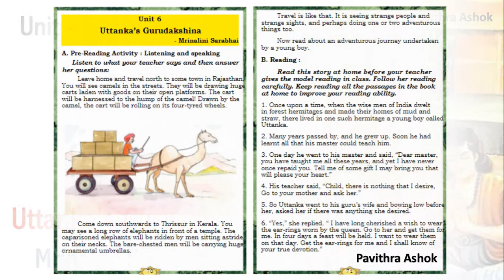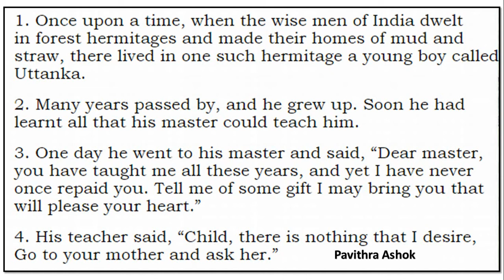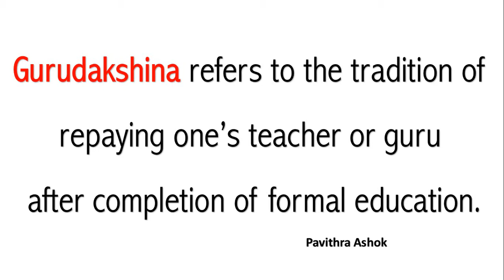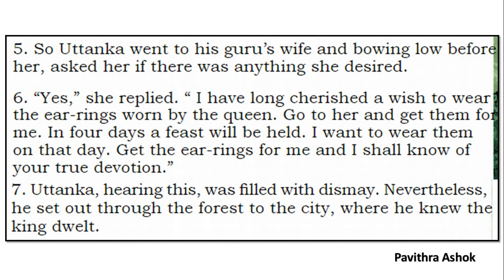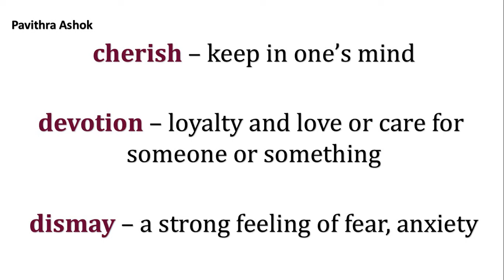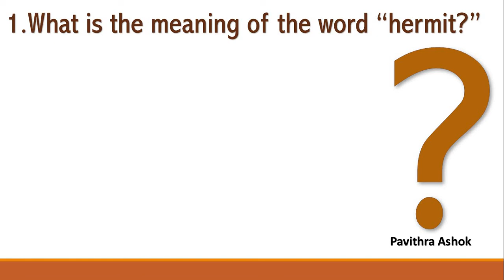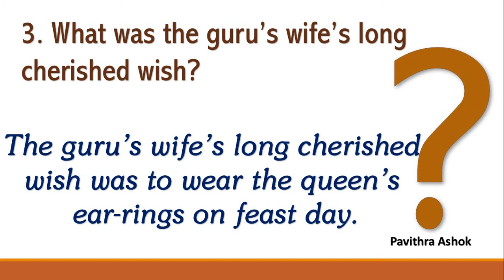svmvp ENGLISH - Uttanka's gurudakshina Part - 1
Picture credit : Getty Images/iStockphoto
Picture credit : Graphics RF